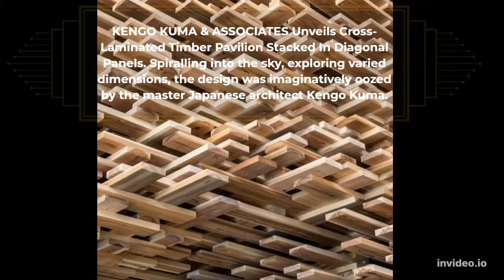WATCH A TOUR OF KENGO KUMA & ASSOCIATES CLT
Japanese architect Kengo Kuma used cross-laminated timber to build a temporary pocket park pavilion and exhibition space in Tokyo.

Called CLT Park Harumi, the complex is located on Harumi, a residential area built on an island of reclaimed land in the Japanese capital.

Parallelogram-shaped fins of cross-laminated timber (CLT) form a four-sided pavilion that contains a small park with a lawn of artificial grass in the middle.

Digital screens, set in a diagonal shape in the middle of the lawn, play graphics that change in response to people walking across them.

Panels of TEFKA, a plastic film made by Japanese chemical company Denka, form the transparent roof and side elements of the pavilion.

The plastic protects the occupants of the park from the elements without obstructing views of the wood, while gaps allow air to still flow through.

Two events spaces flank the park pavilion, one featuring a staircase covered in a sweeping sculpture made from stacked planks of CLT.

It also has a reading room with books and wooden toys, as well as interactive games to play on screens.

All of the CLT was sourced domestically from Maniwa, a city in Okayama Prefecture. CLT Park Harumi was commissioned by Mitsubishi Estate Group to display the versatility of Japanese CLT.

After a year, the pavilions are due to be dismantled and reassembled in Maniwa for future use.

Kengo Kuma also designed the Japan National Stadium for the global event, with a lattice of timber as its defining feature.

Other recent projects by the Japanese architect to use wood include a restaurant on a hillside in Honshū with a roof of interlocking cypress planks and a chicken coop in Tulum, Mexico, made from a grid of wooden boards.

Photography is by Kobayashi Kenji.